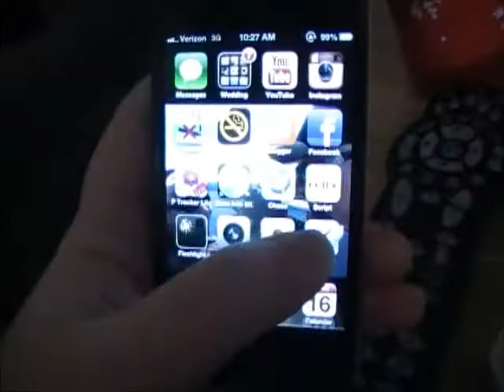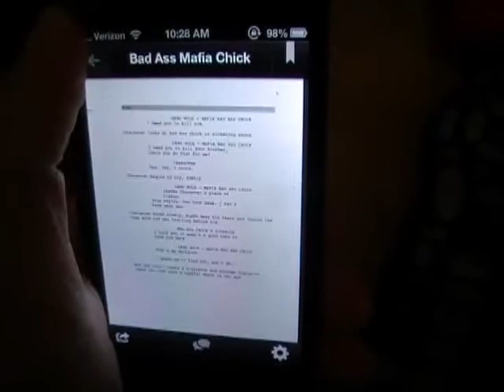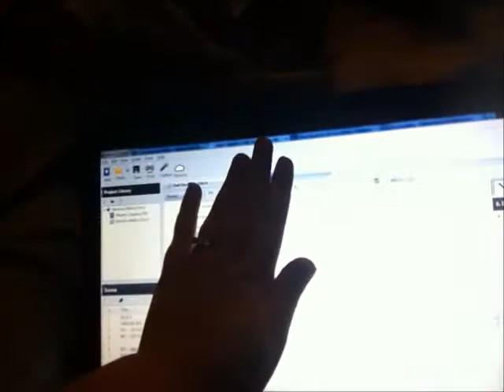Vlogmas Days 16 & 17 - Deeohgee, Screenplay, Food Porn.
I spend too much time with my dog.

links!